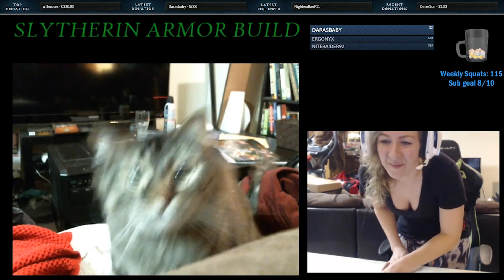DaraDef Twitch Promo Video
A little about me and my channel!

Edited by  Kevin Quezambra

- Codeko - Streets With Gold (Original Mix)
- Elektronomia - Vitality

Lovely fam in my twitch merch